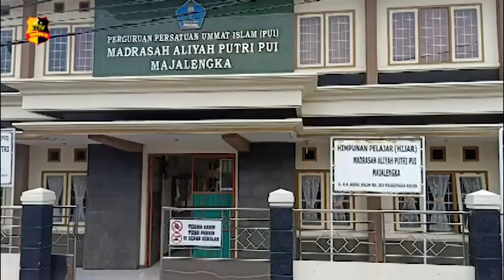MADRASAH ALIYAH PUTRI PUI BERDAYAKAN KEMAMPUAN SISWINYA UNTUK JAHIT MASKER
Membuat Alat Pelindung Diri (APD) sejenis masker bagi pelajar MA Putri Pui Majalengka sudah menjadi hal lumrah.  Pasalnya mata pelajaran Tata Busana di Sekolah ini sudah diagendakan untuk membantu mengatasi pandemi COVID-19 yang terjadi saat ini.

Prihatin dengan kondisi pandemi Covid-19, sekolah yang berbasis keagamaan merintis kegiatannya dengan membuat alat pelindung diri (APD).

Kegiatan belajar tatap muka yang telah dilaksanakan sejak pekan kemarin tetap menggunakan protokol Kesehatan. Siswi yang mengikuti belajar tatap muka selain menggunakan jilbab juga mengenakan masker yang dibuatnya sendiri di sekolah.

Pembuatan masker yang dilaksanakan di Madrasah Aliyah Putri Pui ini juga merupakan mata pelajaran tata busana sekolah yang dikerjakan siswi saat menunggu giliran belajar tatap muka. Dalam satu bulan hasil produksi masker siswi dengan gurunya mencapai 1000 pcs masker yang siap untuk dijual online.

Dengan tenaga empat orang guru dan 2 orang siswi produksi maskernya ini sudah melanglang ke luar daerah Majalengka.
Selain karena bahan maskernya bagus dari kain dril untuk laki-laki dan oxford untuk wanita, masker yang diproduksinya sudah merambah ke para Wakil Rakyat yang duduk di Senayan.

Tim Liputan : Edwar Ruspendi

Salam Tribrata.